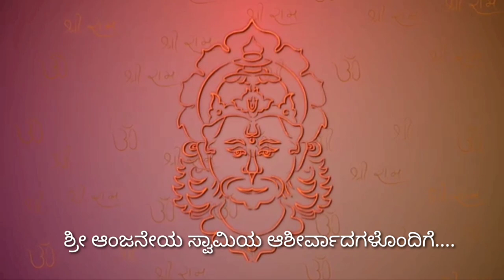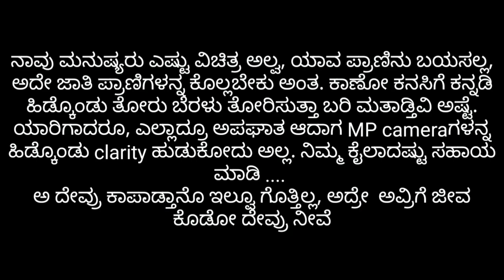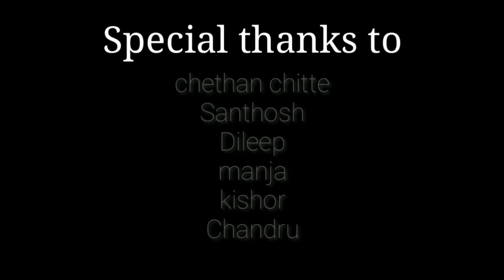JEEVANA kalisuva paatagalu/Kannada short movie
Manojsandy/Girish kr/lohith based on the story of life.